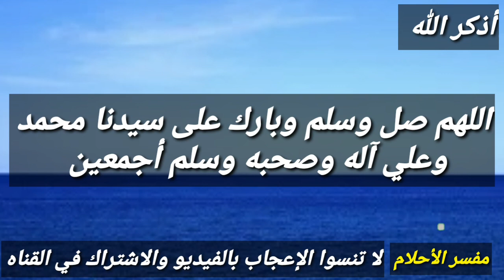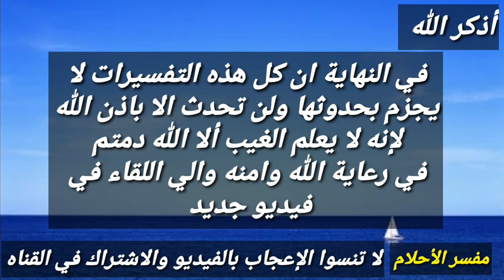تفسير حلم رؤية السقوط من مكان مرتفع عالي في المنام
حلم السقوط من مكان عالي في المنام من الاحلام المقلقه لدي الجميع ،فالشخص الذي يري نفسه يسقط من مكان عالي في المنام قد تكون مشاكل وهموم وستزول وذلك أن لم يحدث له جروح او كدمات بعد الوقوع وان حدث له شيء بعد السقوط من المكان العالي فقد تكون رؤية تحذيريه للرأي من شيء قد يصيبه أو صديق مقرب قد يؤذيه ،فعلي الرأي ان يأخذ الحذر ويقترب الي الله بالاستغفار والدعاء
ويختلف حلم السقوط من مكان عالي في المنام حسب الحاله التي يكون بها الرأي وحسب الحاله التي كان بها في المنام.